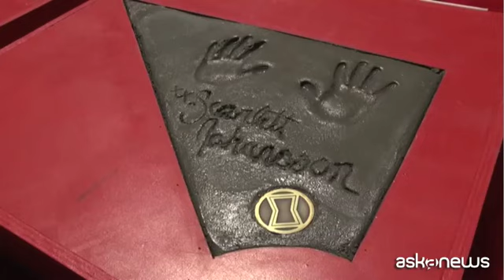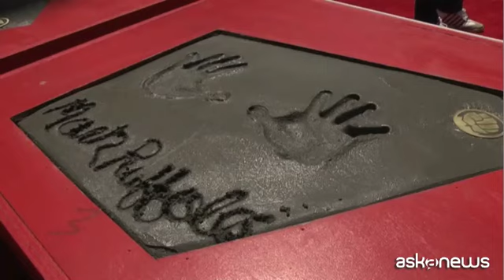Thor, Hulk, Vedova Nera. Le impronte degli Avengers a Hollywood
Roma, 24 apr. (askanews) - Il potere degli Avengers. Iron Man (Robert Downey Jr.), Vedova Nera (Scarlett Johansson), Thor (Chris Hemsworth), Falcon (Anthony Mackie), Capitan America (Chris Evans), Occhio di Falco (Jeremy Renner) e Hulk (Mark Ruffalo) hanno impresso le impronte delle loro mani, con la firma, davanti al Chinese Theatre di Hollywood in una memorabile cerimonia per celebrare anche l'uscita dell'ultimo film "Avengers Endgame". Fan impazziti nel vederli tutti insieme.